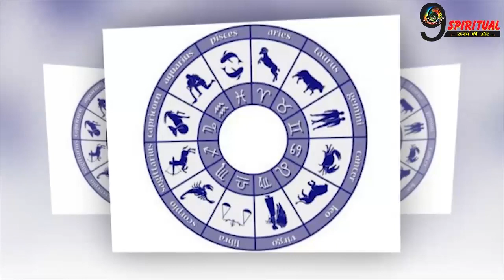मकर राशि के बदलने जा रहे हैं दिन || Makar Rashi Astrology